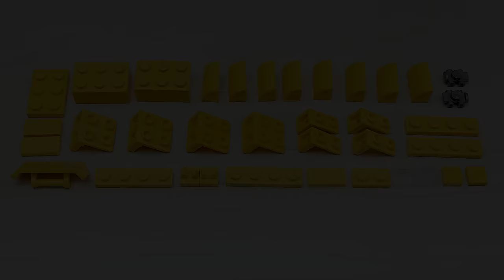How to Build a Small Lego Semi-trailer Tanker Truck (MOC - 4K)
Building guide for my own small and simple Lego creation. Motor has width two studs, cabin three studs, trailer and sleeper five studs, length of the semi-trailer is 22 studs.

0:24 - truck chassis
2:52 - fuel tanks
4:20 - cabin
8:06 - sleeper
10:40 - tanker trailer (bottom side)
12:24 - tanker trailer (upper side)
15:05 - trailer wheels
17:40 - landing gear
18:43 - truck
19:05 - semi-trailer
19:33 - truck with semil-trailer
20:55 - static photos